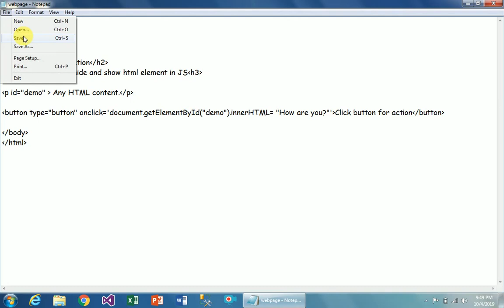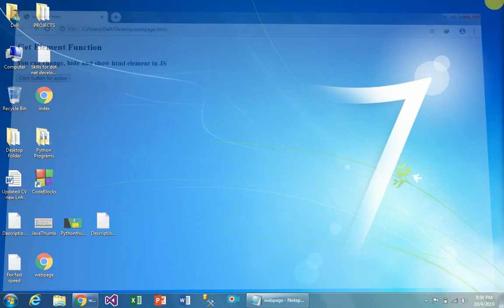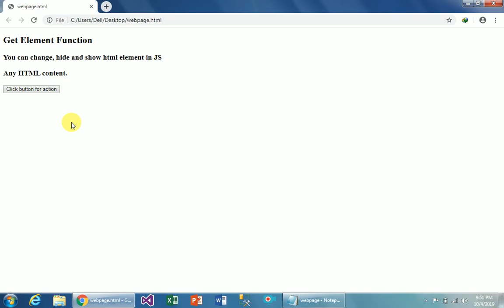JavaScript DOM Crash Course - Part 1 by Saif Alam Khan With Non Stop Learning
My channel name: Saif Alam Khan With Non Stop Learning

JavaScript DOM Crash Course - Part 1

    Hello dosto, This is my second lecture of javascript. In this video, I have explained getelementbyid() with simple coding. Last video m
    main nay introduction dia tha. Meri last video ko bhi daikhain jo k bohat hi helpful ho ga app k liy.
    getelementbyid() is very important in js to change,hide and show html element. This course is important for beginners.
    Is JavaScript lecture m main nay apko practical kar k dekhaya h k aap kaisay html element ko change,hide aur show karen gay.
    If you have any problem , you can ask me in comment.
    * Good luck.

Saif Alam Khan With Non Stop Learning
saif khan
saif
alam
khan
non Stop
learning
javascript dom crash course - part 3
javascript crash course
javascript dom crash course part 4
javascript dom youtube
traversity youtube
traversy dom crash course
traversy media javascript
node js traversy media
crash course
dom
getelementbyid()
javascript

About:  Saif Alam Khan with non stop learning is a youtube channel, where you will find computer technology and software programming,